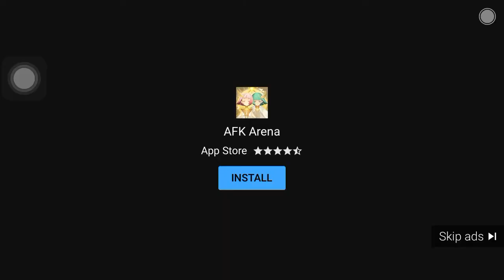Garbage AFK Arena Ad #4